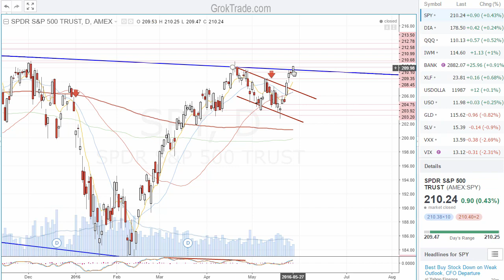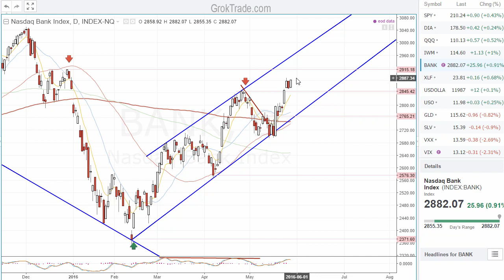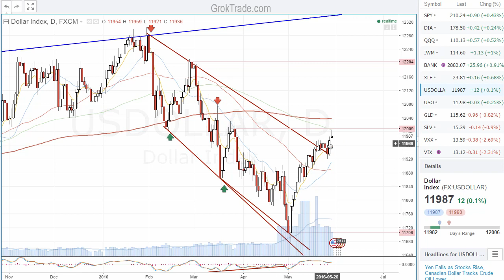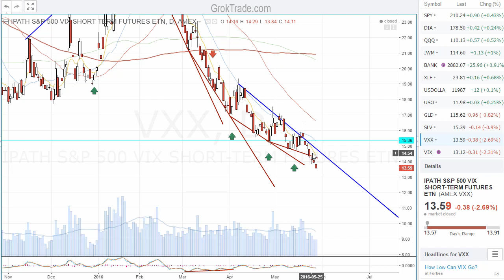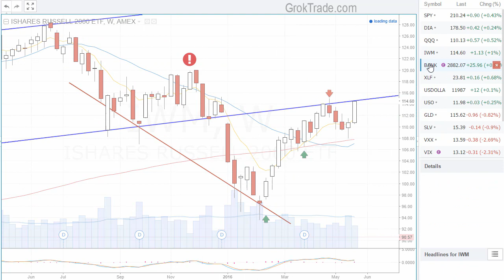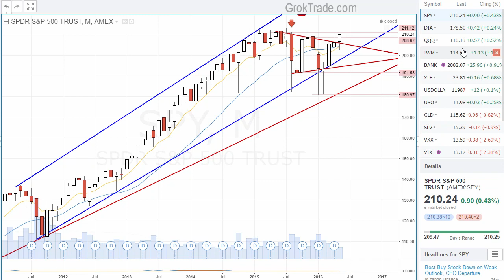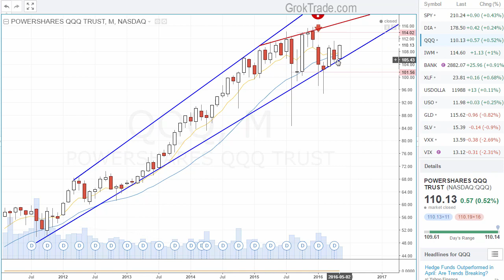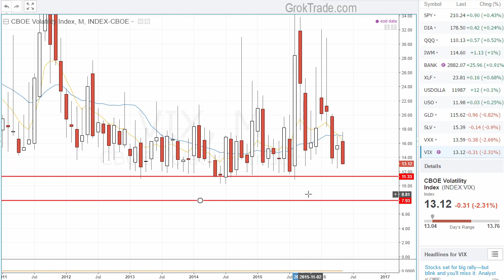5.30.16 Weekend Edition Stock Market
Wall Street is set to end the month bullish. However, volume is light.